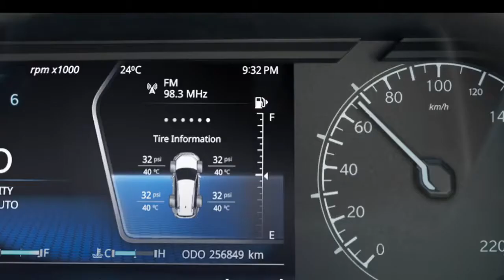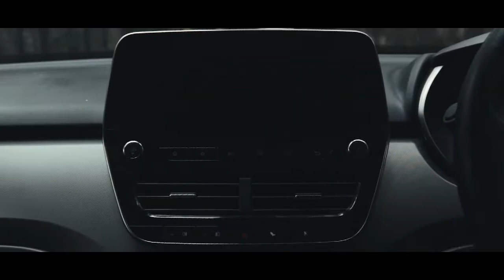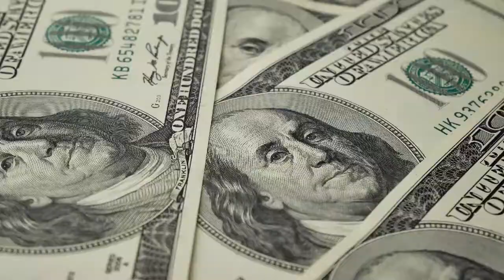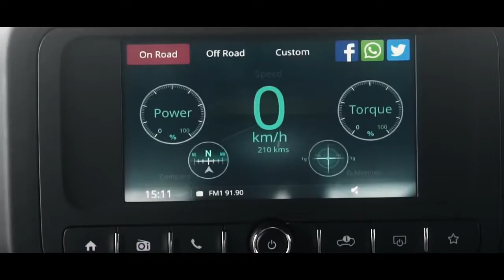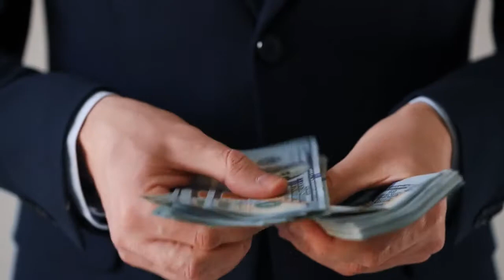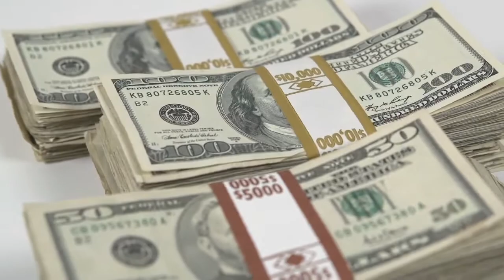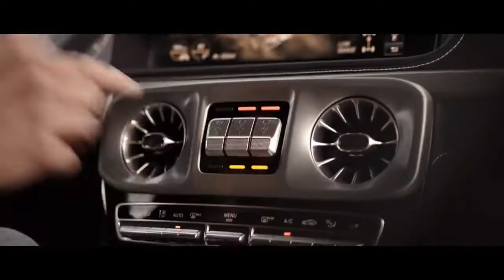Top 10 Best Off Roading Vehicles In India That You Must Buy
Wondering what 4x4 off roading vehicle you want to buy to explore India beautiful rough terrains?
Well, we're here to aid you in the buying process by providing you a list of Top 10 Best Off Roading Vehicles In India.

Off roading is a thirst that can only be quenched with the right vehicles.

Not your ordinary top 10 list. Strictly for the passionate.

Given in this video is all you need to know with regards to the nuances of off roading vehicles in India, after which you may have a slightly better informed decision about your purchase or buy.